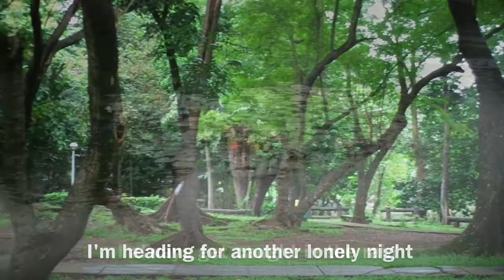I Always Get Caught In The Rain (w/LYRICS) by Dionne Warwick (1973)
Thank you very much to my subscribers, new subscribers and viewers. Please share my channel. Take care. Good day! ❤️❤️❤️